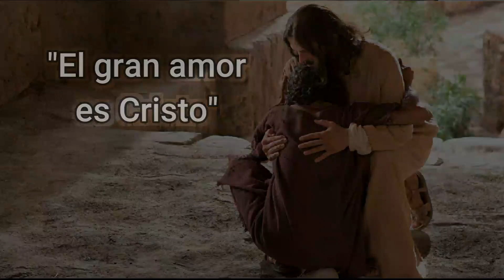"El gran amor es Cristo"_MFG (Canto de alabanza)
Que nuestro Señor Jesús esté llenando sus vidas del amor y de la paz que tanto nesecitamos, que este humilde canto sea de bendición para todos, que Dios los bendiga enormemente! Un abrazo grande hermanos, desde Argentina Buenos Aires.